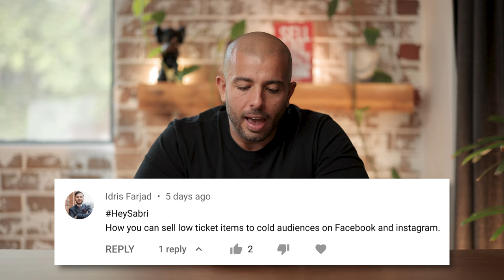How To Sell Low Ticket Ecommerce On Facebook & Instagram (NEW 2022)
Most of the content on this channel is about lead gen and selling high ticket, but people always ask me "But does this strategy work for ecommerce?" "What about low ticket items?" "How would you market on facebook & instagram for ecommerce products?" "Do you send them to a landing page or directly to the product page?" — in this video I answer all of that and more.

I go through the strategies, metrics, and unit economics that you want to be looking at (which ones are important, and which ones aren't important) when running ads for ecommerce. I explain how you can determine how much you should be spending on advertising, as well as ways you can increase your average order value (AOV) and lifetime value (LTV) so that you can scale up your ad spend.

If you want to learn more, make sure you watch 'The Ultimate ECOMMERCE Sales Funnel (Hacking The Growth Curve)' which you can find

I hope you enjoyed this video and got something of value. If so, please drop me a comment and share it with a friend who could benefit from this info.

We’re dropping a video on YouTube every other day.